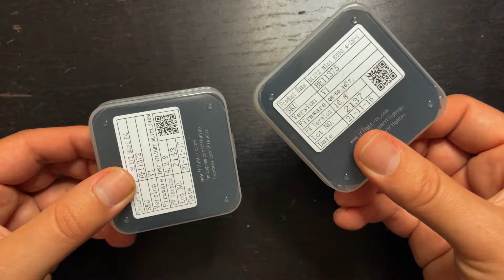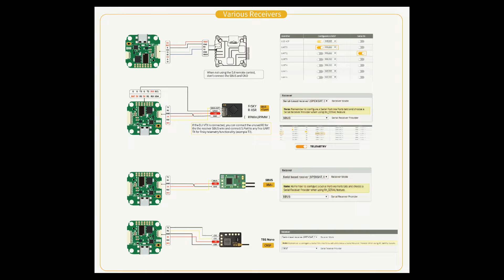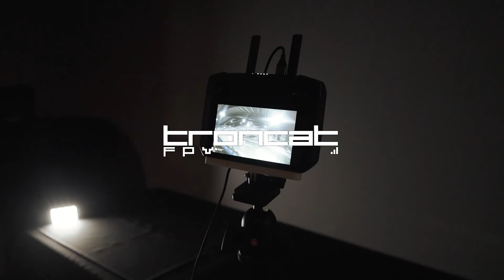iFlight BLITZ 20x20 Stack - Review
Starter FPV Drone Kit with everything you need

iFlight Titan XL5

Steele 5” Budget Frame (Apex Clone)

Flight Controllers
Mamba F722s
HGLRC 60a Stack

TX/RX
TBS Crossfire:

Highly Recommended Tools:
Electric Multi-tool
Soldering Iron
Motor Grip Pliers

Naked GoPro 6 Case & BEC
Balance Lead GoPro power cable
DJI Air 2 S
QX7 Controller
GoPro Hero 9
GoPro Hero 10